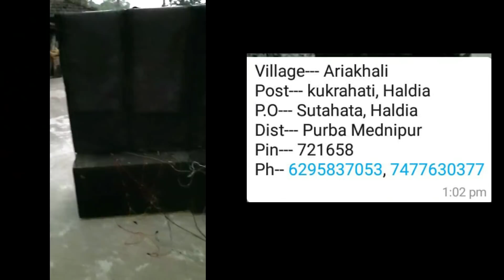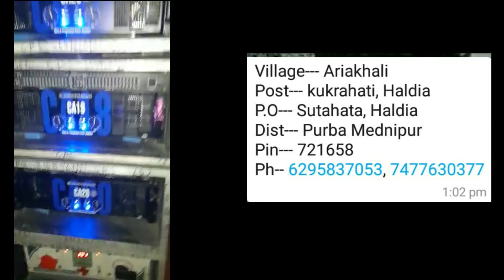PURATON SOUND SETUP | সমস্ত কিছু দেখে নেওয়ার দায়ীত্ব আপনার | DJ SOUND BANKURA 🙏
আপনাদের যদি কোণো প্রশ্ন থাকে কমেন্ট এ লিখুন ।
Presented by - Arun Mallick
SPEAKER ER SOMONDHE PURO JANTE HOLE VIDEO TI DEKHUN

AHUJA AMPLIFIER SSA250M

AHUJA UBA 500M 500W

Ahuja Amplifier SSA5000EM

AHUJA AMPLIFIER SSB120DP

Ahuja Speaker 50Watts Outdoor/Indoor Speaker

Ahuja AUD-59 XLR PA Microphone

Ahuja ADM 411 Wired Microphone

Ahuja DGN PA Microphone Stand
by Ahuja

Medha D.J. Plus Professional 160 Watt Power Amplifier

MIXER:-

Stranger SM6 6-channel Stereo Echo Audio Mixer

Stranger SXR6 Analog Mixing Console